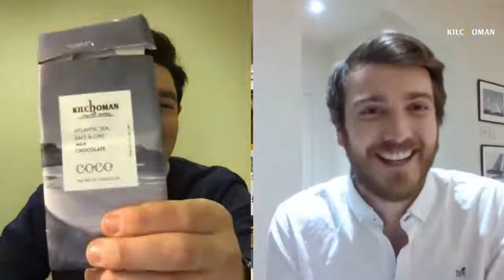Live Whisky Tasting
Join us live as we take you through two of our Core Range whiskies and two 2021 Pre-Release samples, explaining how we make each whisky and what unique character and flavours can be found in each dram.